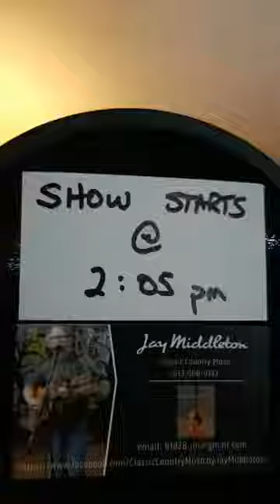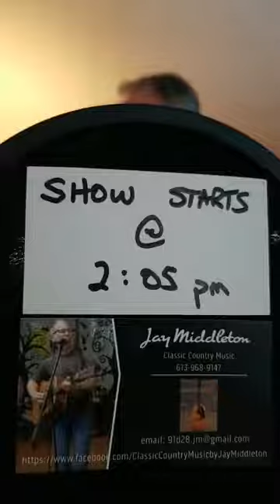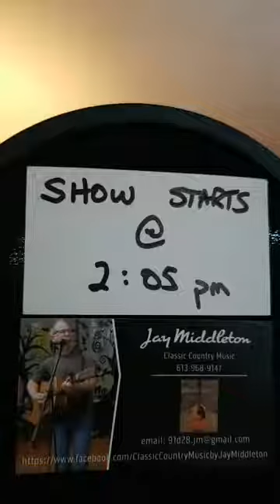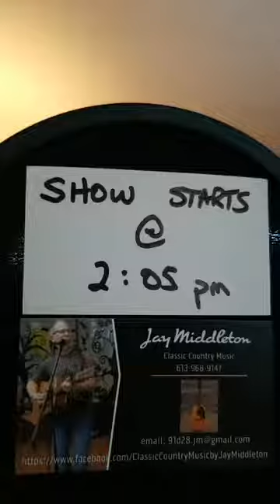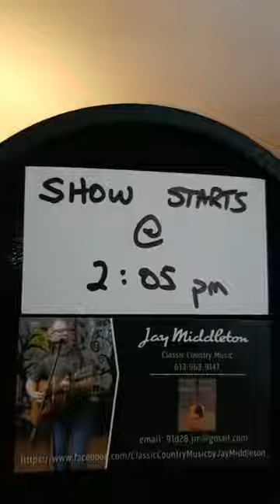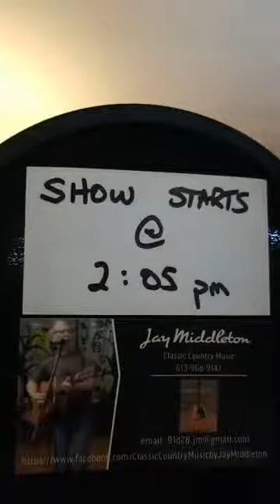LIVE from my Living Room Classic Country COVID19 Show 1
Show starts at the 10min30sec Mark ... For all my friends in Retirement Homes, Nursing Homes Independent Living Homes, etc that I cannot visit for the next little while, please join me for a Live 1 hour Classic Country show ! Friday March 27th @ 2pm. 👍🎵👍